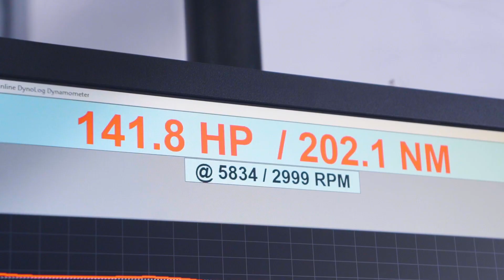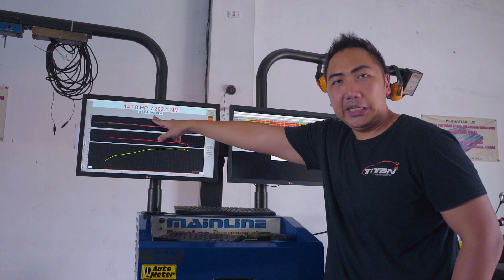SATU SATUNYA DI INDONESIA VW GOLF MKVI TSI 1.4 MANUAL TRANSMISI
VW Golf MKVI TSI terkenal dengan maticnya yang rewel, akhirnya di modifikasilah VW Golf ini menjadi manual transmisi 6 speed original VW